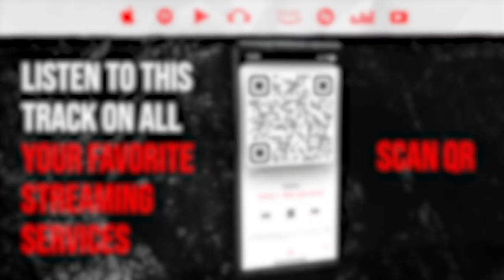King Gnu - SPECIALZ 🔥 (REACTION)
🎵 King Gnu - SPECIALZ (King Gnu Dome Tour THE GREATEST UNKNOWN in TOKYO DOME)